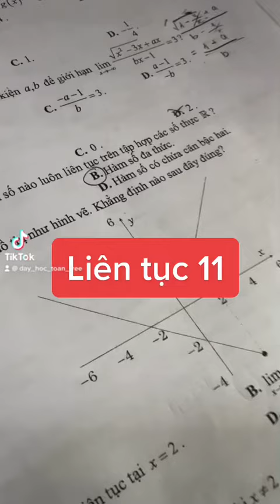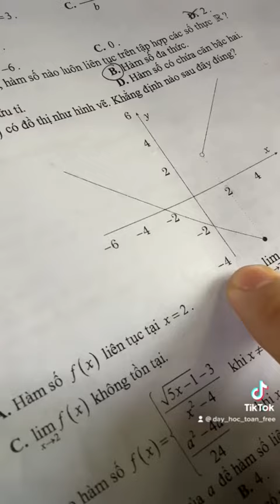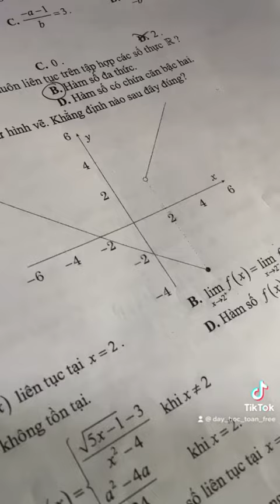Xét tính liên tục bằng đồ thị Toán lớp 11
Xét tính liên tục bằng đồ thị Toán lớp 11 THẰNG THẦY LỢI